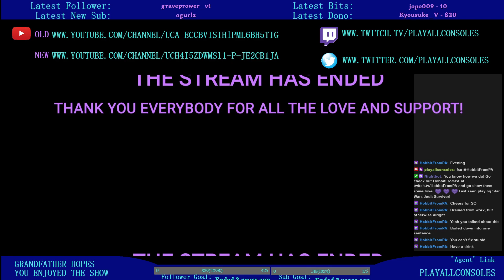[PNG Tuber] - Panel de Pon - Practice, for those ducking me (@ogurlz) LMAO!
Getting some practice in a a fave of mine, Panel de Pon! But also started ranting about co-workers that got me a little too worked up, so stream ended on that note.

If you like what you see and want to see more, don't forget to leave a comment on the Youtube page, or on the Twitter pinned poll!